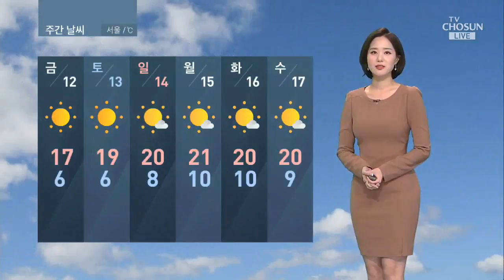[날씨] 찬 바람에 올가을 가장 추운 날…대관령 -1도, 서울 6도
찬바람이 쉴 새 없이 불어오면서 오늘은 올가을 가장 추운 날이 되겠습니다. 두툼한 코트도 어색하지 않겠는데요, 오늘 아침 일부 지역은 영하로 떨어진 곳도 있고요, 서울도 어제보다 5도 정도 낮은 기온으로 출발했습니다.